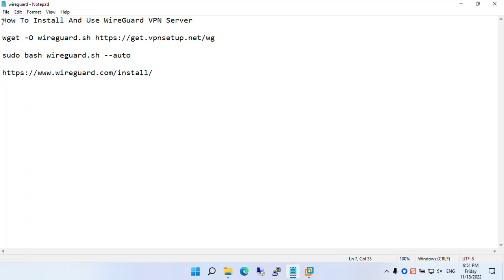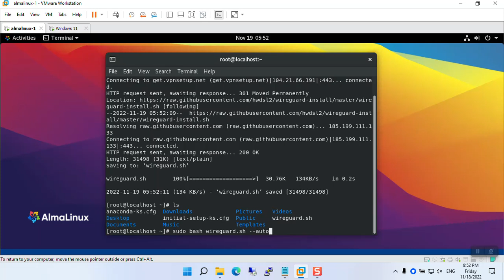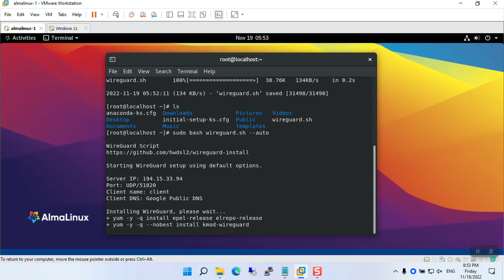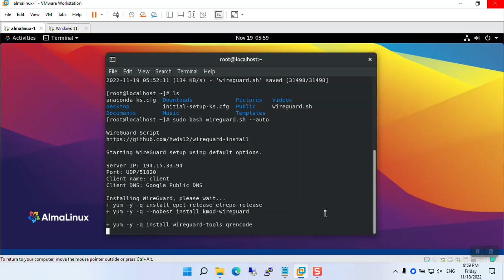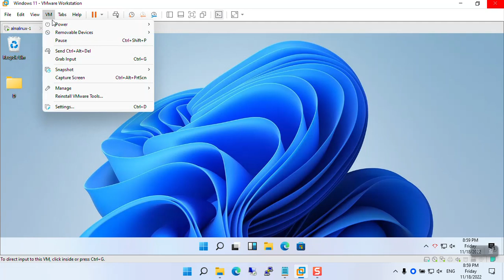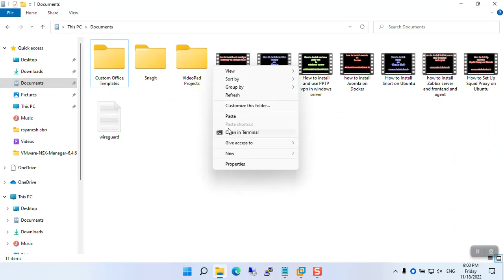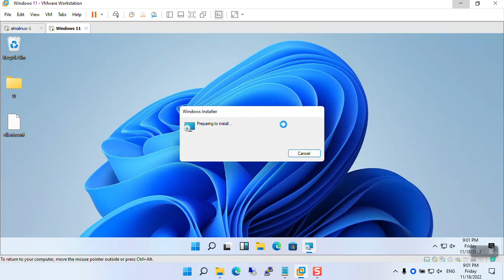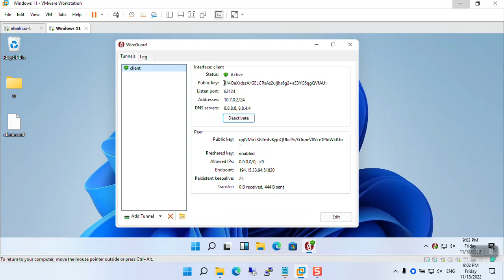How To Install And Use WireGuard VPN Server